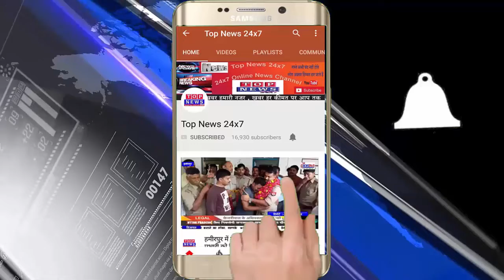कांग्रेस का भारत बंद चमोली जिले में रहा मिला जुला असर